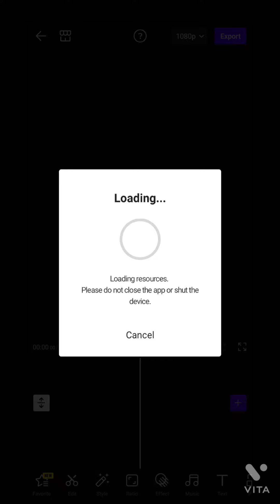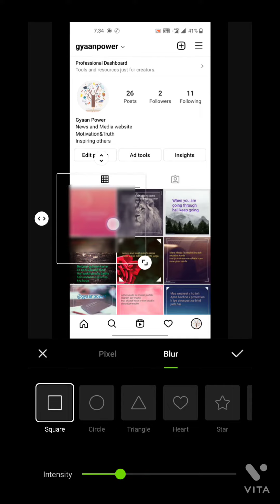How to blur videos in Vita app || Vita app se videos blur kaise kare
How to blur videos in Vita app?

video highlights

How do you blur objects on the video app?